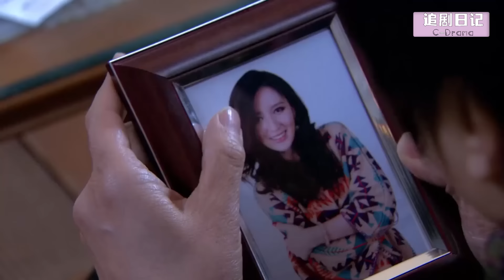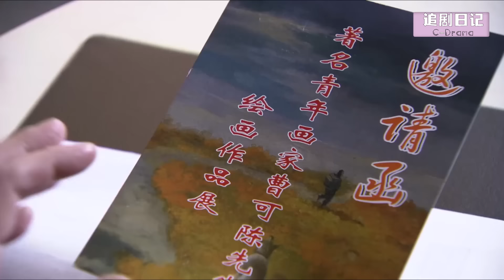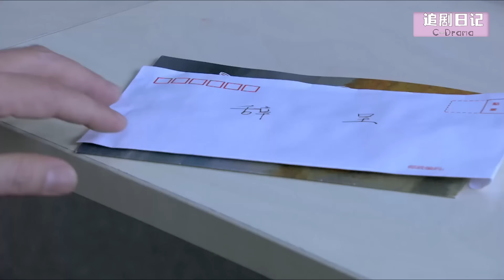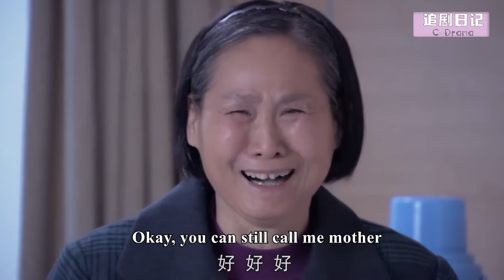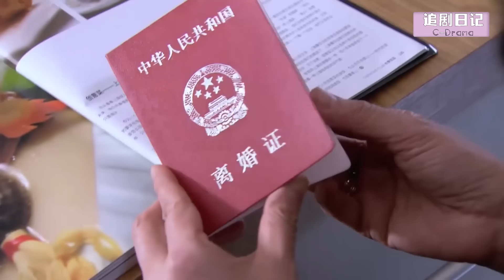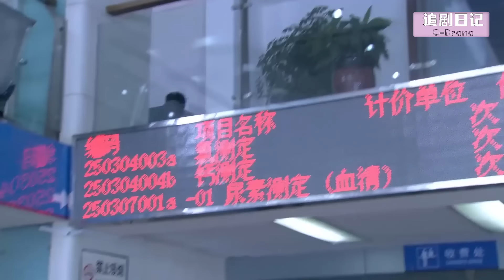【Full Movie】 妻子懷孕被出軌丈夫拋棄，下秒帶著孩子離開，讓他後悔終生🍔Chinese Television Dramas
【劇名】而立之年  ELZN